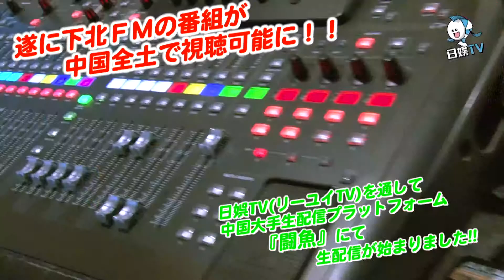「下北ＦＭ」 中国配信 闘魚告知CM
「下北ＦＭ」毎週木曜19時より生配信！
東京下北沢より世界へ配信するストリートレディオステーション
AKB48のメンバーをはじめ旬なアイドルをゲストに迎えて公開生放送でお送りする情報バラエティ番組！アイヲタ・コメンテーター大蔵ともあきのマシンガントークと共に最新のPV＆生歌をお届けします。

出演者情報は番組ホームページまたはTwitterまで！

日娯TV(リーユイTV)を通して中国大手生配信プラットフォーム『闘魚』にて生配信が始まりました!!